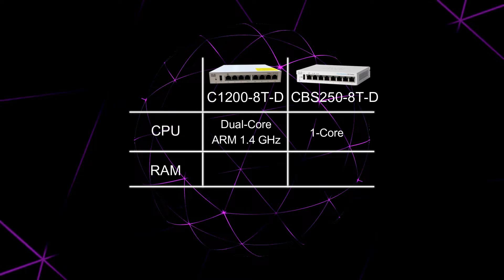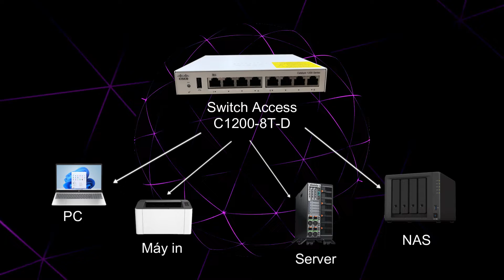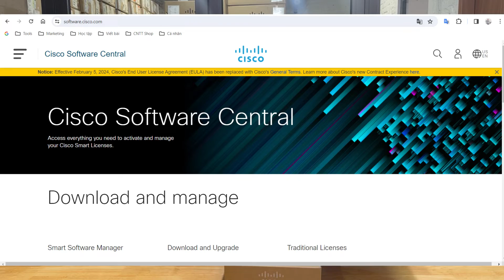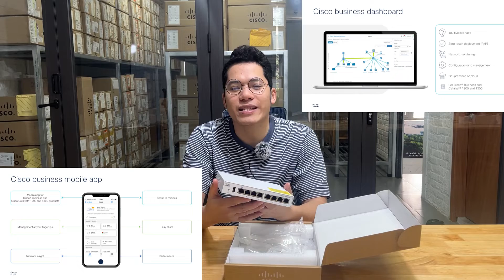Review Switch Cisco Catalyst C1200-8T-D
Trong video này, mình sẽ giới thiệu với các bạn mã Switch mới của Cisco là C1200-8T-D, thuộc phân khúc SMB chuyên dùng cho doanh nghiệp vừa và nhỏ như các hệ thống bản lẻ, hệ thống giáo dục phổ thông trung học, khách sạn, văn phòng nhỏ… có quy mô từ vài chục đến vài trăm thiết bị. Switch C1200-T-D thuộc dòng Catalyst C1200 series mới ra mắt, dùng để thay thế cho dòng Switch CBS250 cũ…

00:00 Giới thiệu chung
01:56 Hộp phụ kiện
02:31 Thiết kế mặt trước
03:07 Thiết kế mặt sau
03:29 Hiệu suất, Tính năng nổi bật